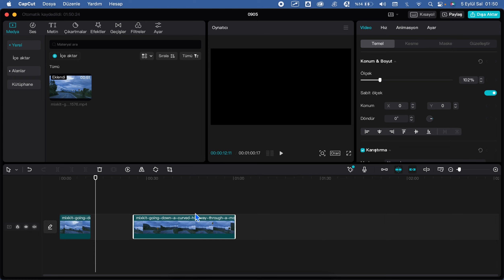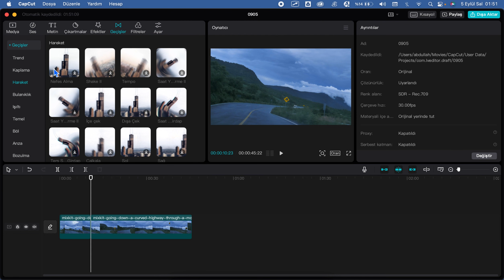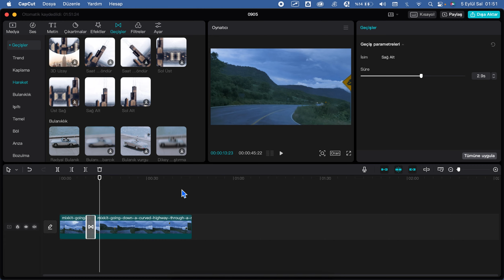Capcut Videoyu Kesmek ve Efekt Eklemek #5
🎯 Merhaba arkadaşlar; Bu derste capcut programında video ekleyerek kesme işlemini sizlere öğreteceğim. Capcut programı pc ye geldikten sonra esnek yapısıyla dikkat çekmiştir.

Mutlaka izlemeniz gereken eğitim setlerim

👨‍💼 Ben Abdullah ALAGÖZ;  Yazılım ve elektronik derslerinin yanı sıra arduino dersleri ve web tasarım dersleri çekiyorum. İçerik yönetim sistemlerini tanıtıp, akabinde php,html,css gibi dillerde size katkıda bulunuyorum. Herkese kolay gelsin. İyi çalışmalar. Takipte kalın. (Bu kanala düzenli olarak video yüklenmektedir).